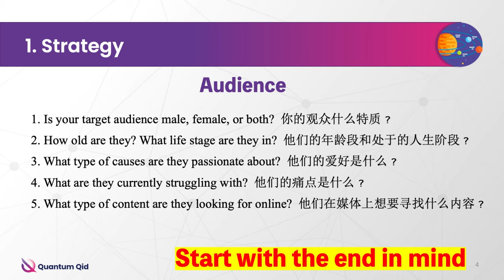How to Grow Youtube Channel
I had the privilege to meet some of my followers and share my thoughts on how to grow your social media channels. Such a great experience to talk to everyone, and so excited about the great things we're going to achieve together!